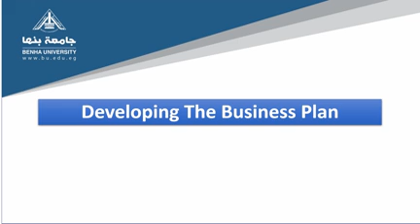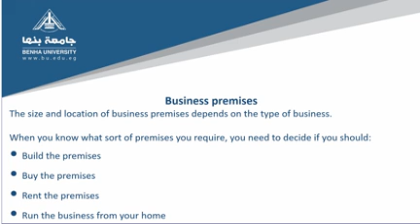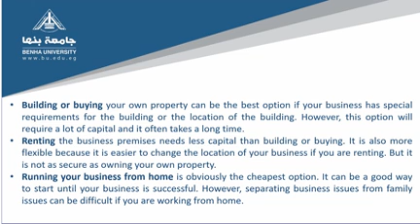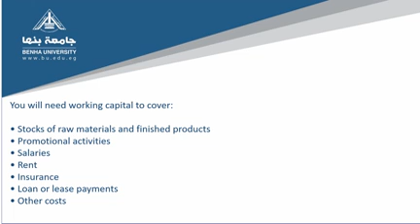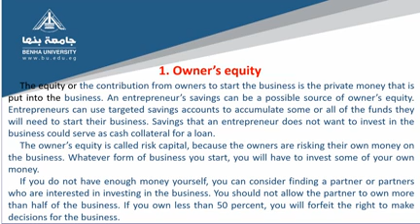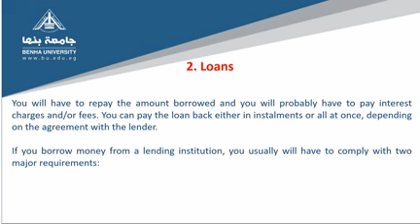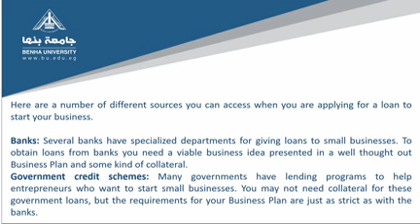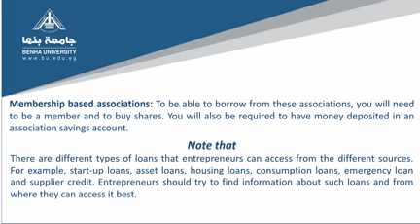د محمد عبدالوكيل مقرر دراسات الجدوى الفرقة الرابعة شعبة الدراسة باللغة الإنجليزية 21 4 2020م